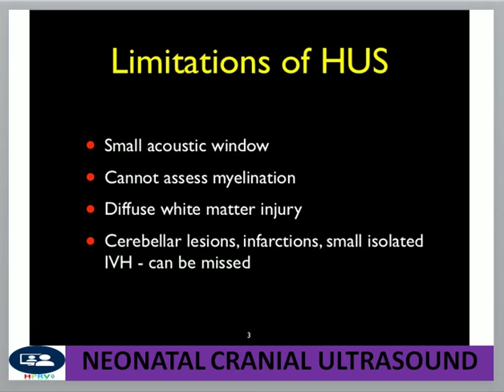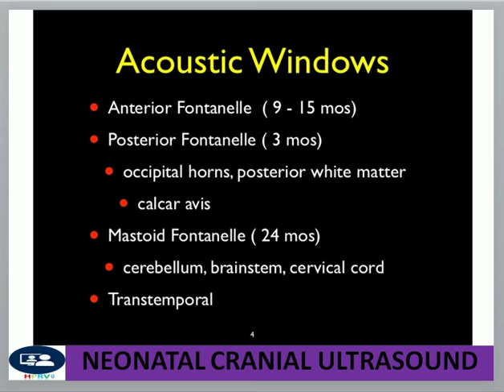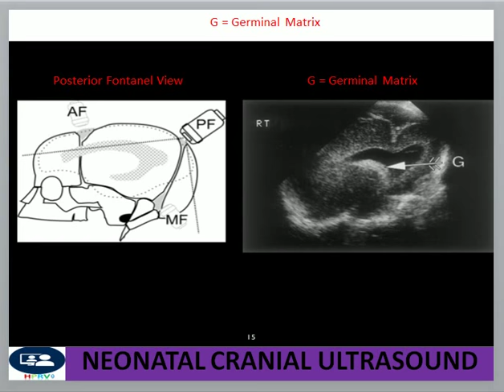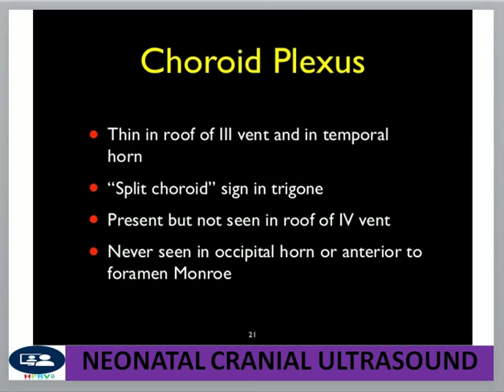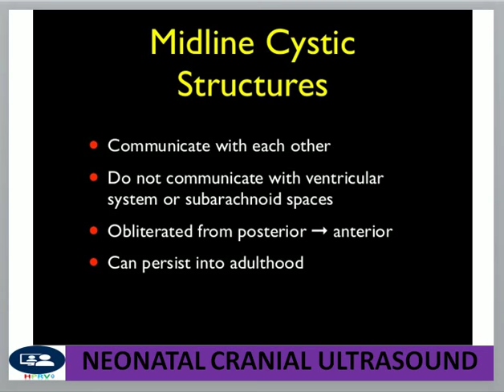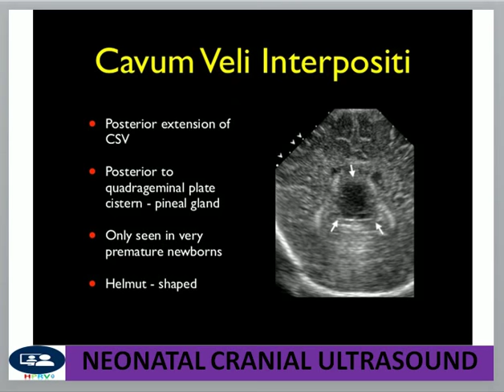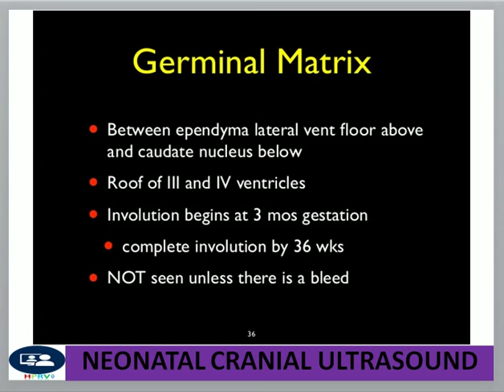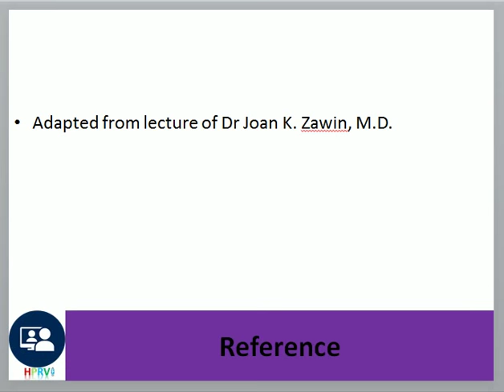Cranial ultrasound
Dr Chor Ath Normal variant of cranial ultrasound